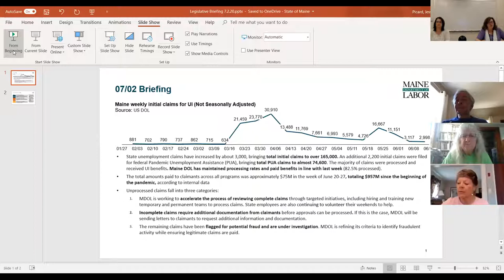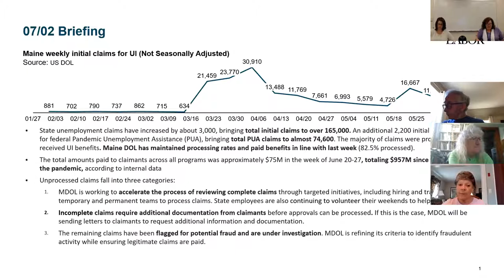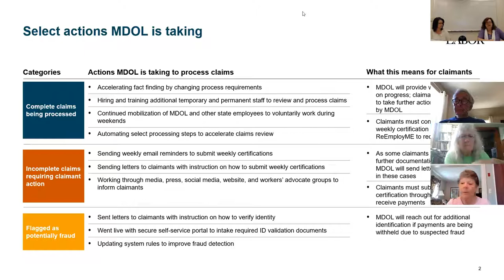MDOL Legislative Briefing 7- 2 -20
Commissioner Laura Fortman and Deputy Commissioner Kim Smith brief members of the Maine Legislature on July 2, 2020.